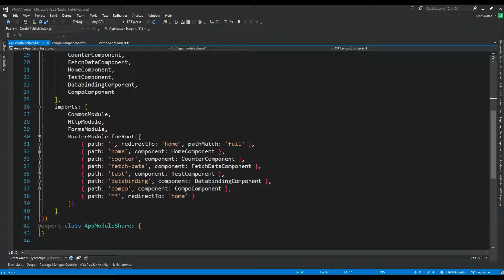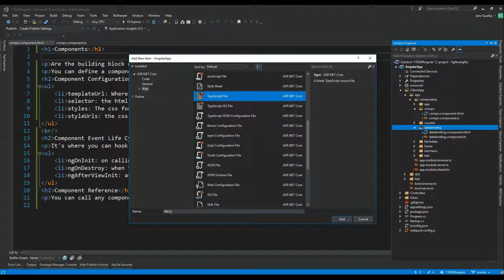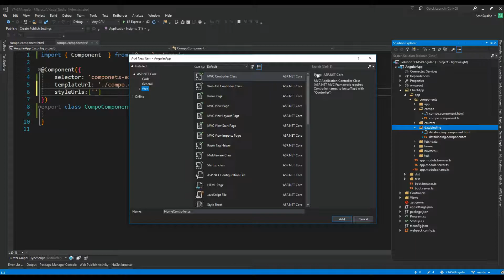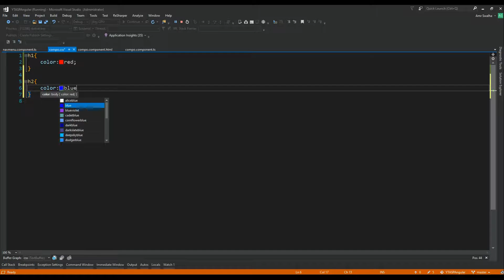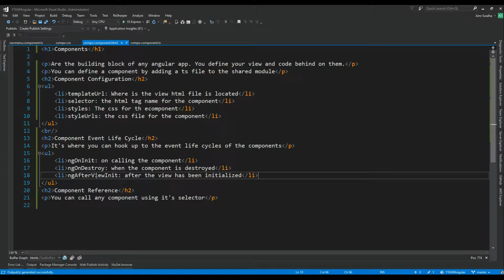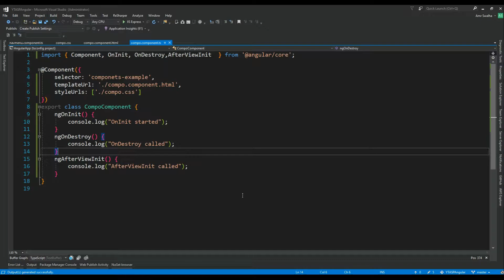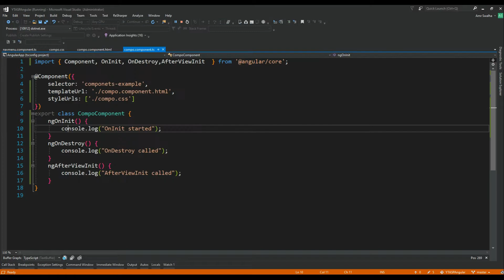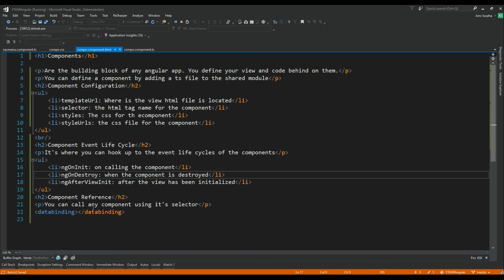Angular with ASP.NET Core - Angular Components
Hello and welcome. In this tutorial we will learn more about angular components. Angular components are the building blocks of your Angular application. It will contain the code for the pages and the logic for them. Components are created in the TypeScript files.

Learn how to develop Mobile Application in C#, develop ASP.NET Core Web Applications only for 10$!! Lifetime access:

Enhance your development skills, learn new tools and techniques that can make your work much easier: